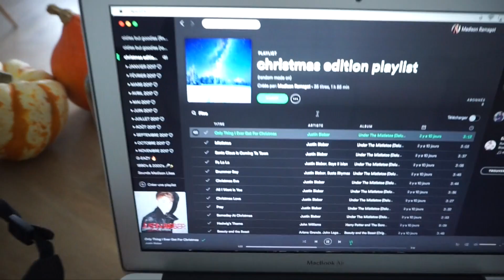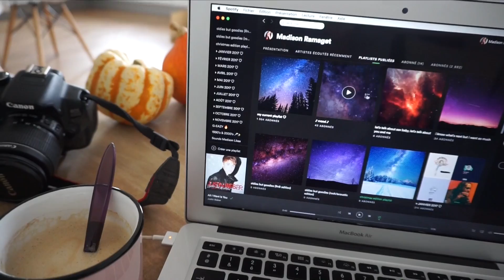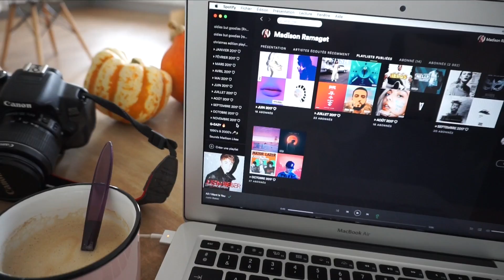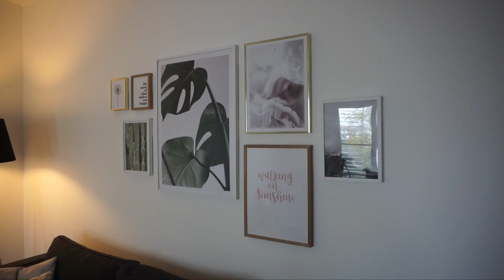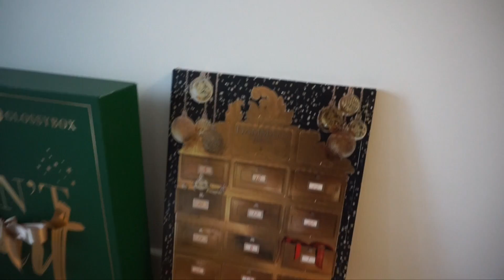C'EST DÉJÀ NOËL ? J-50 ! ◆ VLOG 6 🎄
▼ DÉROULE POUR LIRE LE RESTE DE LA BARRE D'INFO ▼

Halloween étant enfin terminé, on peut enfin parler de NOËL !

▷ Le calendrier de l'Avent GLOSSY BOX sera disponible à partir du lundi 13 Novembre au prix de 55€ pour les abonnés et 75€ pour les non-abonnés !
▷ -25% sur les affiches DESENIO avec le code promo MADSION25 valable jusqu'au MERCREDI 8 NOVEMBRE (oui oui c'est bien MADSION, il y a eu une erreur sur mon compte promo, mais il fonctionne, c'est le principal ahah !)
▷ À l'Atoll, j'ai principalement fait les boutiques chez Zodio, Alinéa, Maisons du Monde et Casa.

Je filme avec : SONY ALPHA 5100

Snapchat 👻 MadisonRamaget

N'hésitez pas à activer la petite cloche pour ne louper aucune de mes vidéos. Merci mille fois de prendre le temps de regarder mes vidéos. Prenez bien soin de vous, je vous aime fort !
Madison ♡